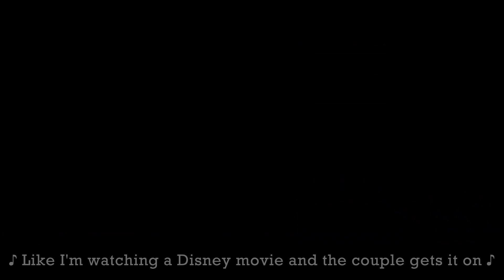Boy Bi - Mad Tsai - RHMV - Pride month special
again,I just added random questions and answers because most of the time my descriptions are blank.

❧Q)Do you add people on Roblox?
❧A)At the moment I add people when I feel like it so make sure to tell me if you want to play!I will      unfriend after some time though since it is unfair due to the max of friends on Roblox!

❧Q)Can I join and play with you?

❧Q)Is there any way I can help in videos?
❧A)Yep!Just let me know!I'm looking for body actors at the moment!